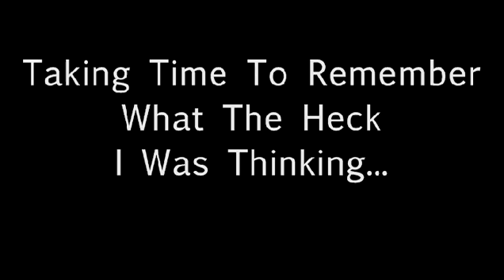Enjoying an African Sunset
Sunset at mining camp in Africa